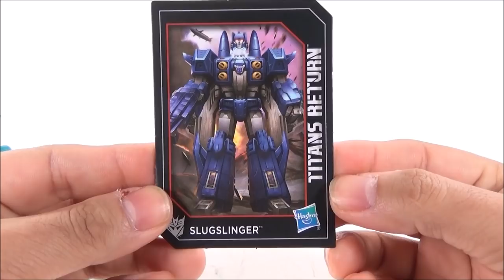TRANSFORMERS TITANS RETURN DELUXE CLASS CALIBURST & SLUGSLINGER EN ESPAÑOL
transformers generations titans return, deluxe class caliburst & slugslinger
muy fiel a su contra parte G1, tanto en sus aplicacines de pintura y transformacion,  ahora en la serie G1 esta figura era un targetmaster y no un headmaster como se presenta en esta linea de TR HB, pero aun asi el concepto es muy Bueno... esto y mas en el dia-review, que lo disfruten y muchas gracias por su tiempo.